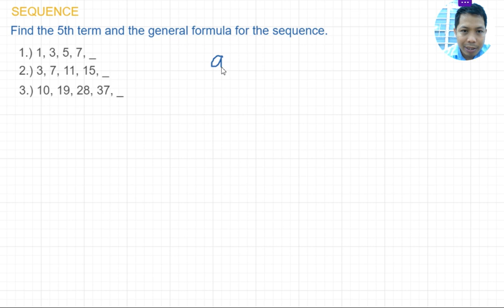NUMBER PATTERN - ARITHMETIC SEQUENCE (Tagalog)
An arithmetic sequence is defined in two ways. It is a "sequence where the differences between every two successive terms are the same" (or) In an arithmetic sequence, "every term is obtained by adding a fixed number (positive or negative or zero) to its previous term".

To find the general formula of arithmetic sequence, you can use the formula
an=a1+(n-1)d
where a1 is the first term and d is the common difference.